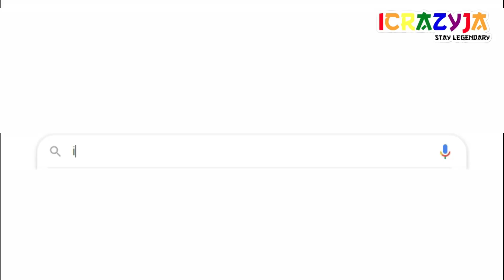I CAN'T EVEN 😂 blackpink being awkward af REACTION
Today we're taking a look at @BLACKPINK I CAN'T EVEN 😂 blackpink being awkward af REACTION. I am so excited to watch this video, mainly because these types of moment videos show their personaility which allows me to get to know them more. BLACKPINK are so beyond talented, but they're human too, so I'm sure we will be able to relate to some of the awkward moments! Love you all!

About Ja Diaz:
Hi I'm iCrazyJa, but you can call me Ja Diaz or Ja. I'm a pop culture reaction and review channel here on YouTube. More known for my videos on Madonna, Anitta, Beyoncé, BLACKPINK, BTS, Pabllo Vittar, Selena Gomez and many more! So, be sure to leave all your reaction requests in my comment sections!

Ja has had his work featured on multiple platforms and has been recognized by multiple artists such as Justin Bieber, Katy Perry, Miley Cyrus, Now United, Noah Urrea, Any Gabrielly, Pabllo Vittar and many others.